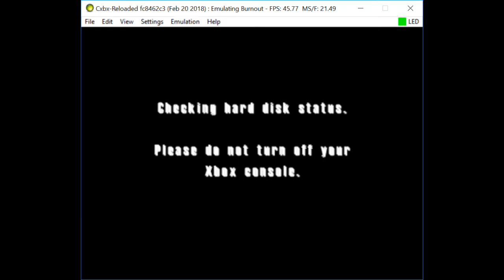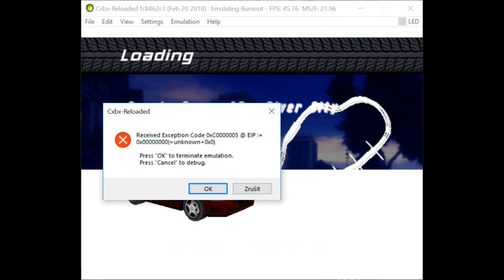Cxbx-Reloaded Xbox Emulator - Burnout Intro! (fc8462c3)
BE A FACEBOOK FAN:
soon?